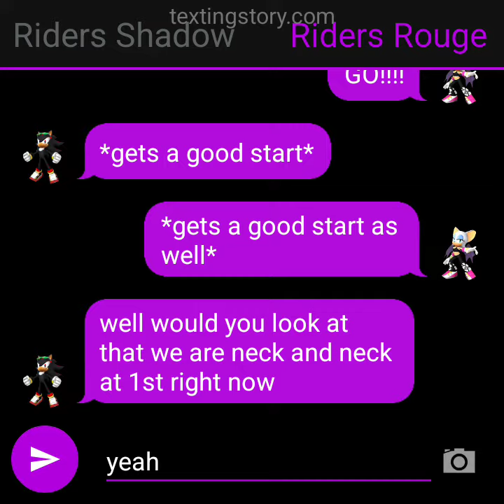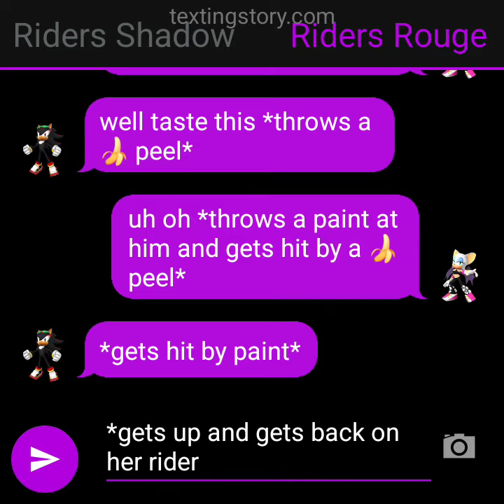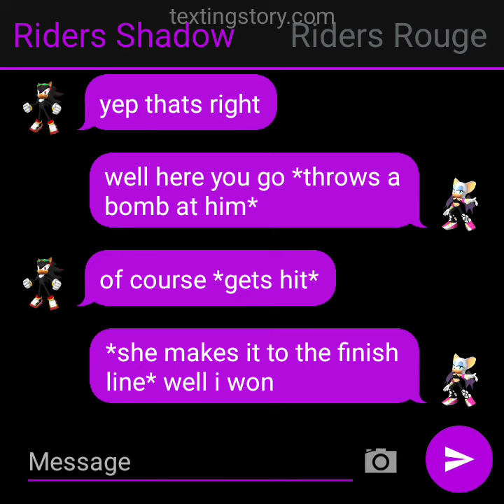Texting Story #266 Who Will Win The Last Riders Race?